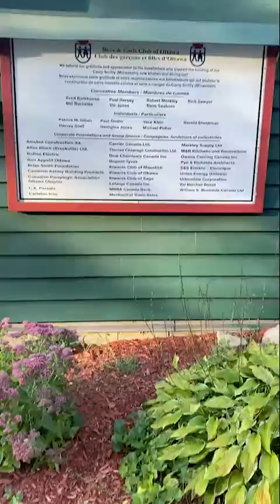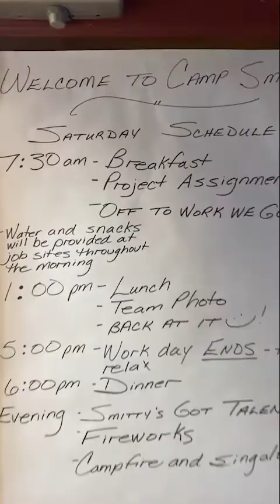Amsted Volunteers at Camp Smitty!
This year marks Amsted's 17th volunteering our talents and time at Camp Smitty.  We build decks, we roof, we lay flooring, we demo buildings, we paint, we clear forest paths, anything we can do to offset maintenance costs for the camp.  It is a huge property with no shortage of upkeep but it's not the work that keeps us coming back year-after-year.  As a local Ottawa Business, we believe in supporting our communities and creating spaces that feel good to be in.